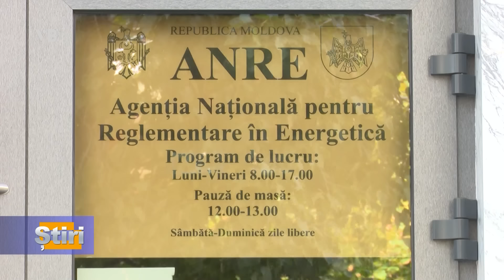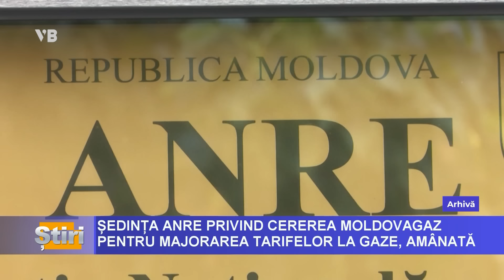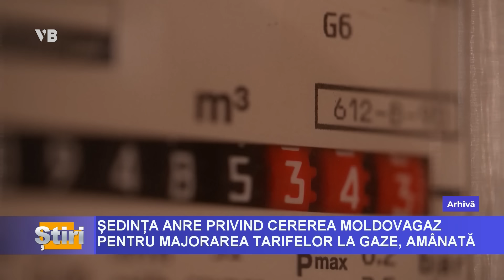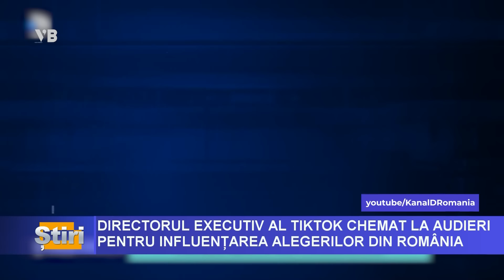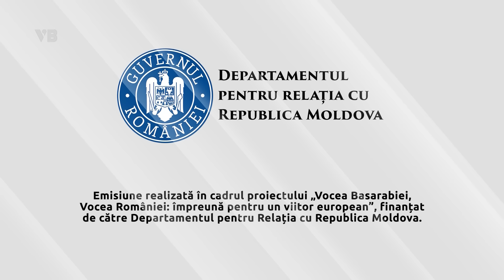ȘTIRI cu Maria Filimon din 27.11.2024, ora 12:00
-  Agenția Națională pentru Reglementare în Energetică (ANRE) a anunțat cu o oră înainte de ședința planificată că examinarea cererii depuse de Moldovagaz pentru majorarea tarifelor la gazele naturale este amânată pentru 29 noiembrie.

-  Republica Moldova a înregistrat un nou progres semnificativ în parcursul său european, finalizând evaluarea primului grup de capitole pentru aderare, a declarat CRISTINA GHERASIMOV, vice-prim-ministrului pentru integrare europeană

-  Directorul executiv al TikTok, chemat să răspundă în fața Parlamentului European, este acuzat că platforma sa a avut un rol semnificativ în influențarea alegerilor prezidențiale din România.

© Toate drepturile sunt rezervate ”Vocea Basarabiei”. Orice alt upload neautorizat de către ”Vocea Basarabiei”, reprezintă o încălcare a legilor aplicabile şi va fi raportat la YouTube, Facebook etc. Pentru a evita încălcarea drepturilor de autor, vă rugăm să nu încărcați acest videoclip pe canalul DVS.
Any other upload unauthorized by ”Vocea Basarabiei” is a violation of applicable law and will be reported to YouTube, Facebook etc. In order to avoid copyright infringement, please do not upload this video on your channel.